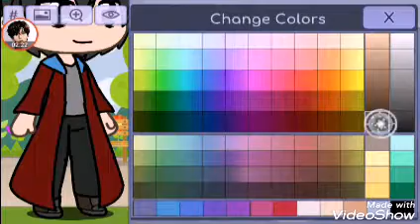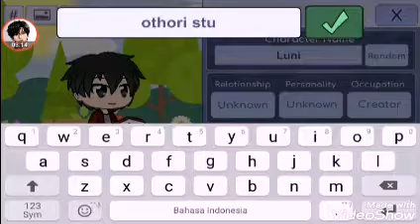Othori sturugi-gacha life version~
Kyuuranger
Gacha life